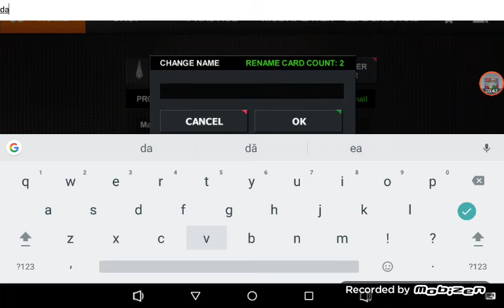23 aprilie 2017